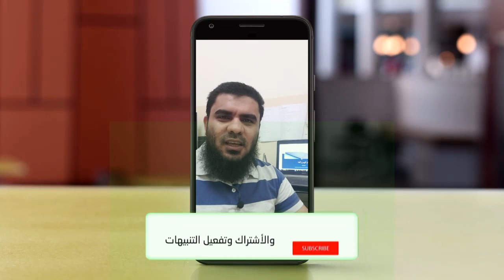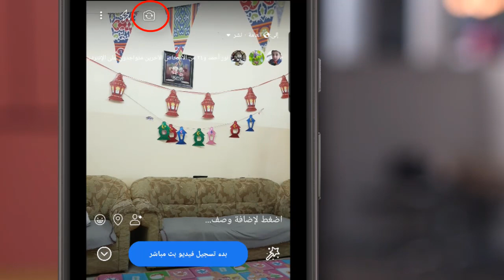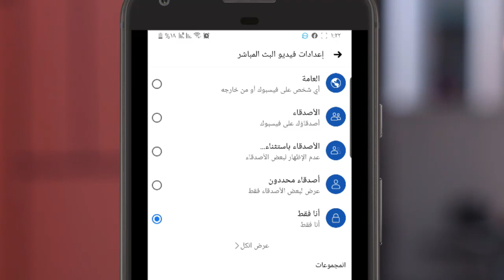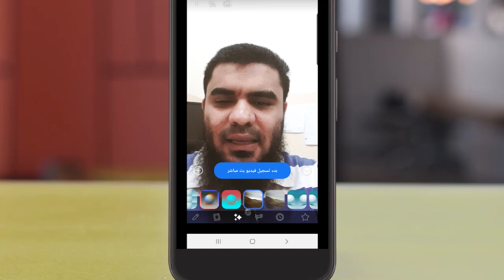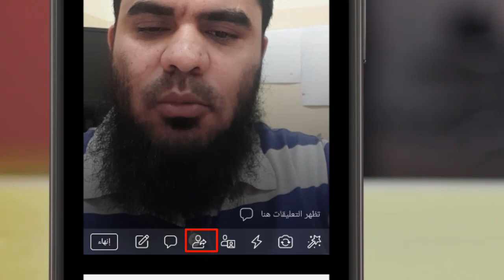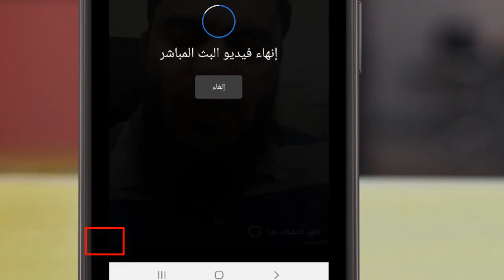طريقة عمل بث مباشر على الفيسبوك 2020 | تعليم بلا حدود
شرح لطريقة عمل بث مباشر على الفيسبوك facebook  الطريقة الحديثة 2020